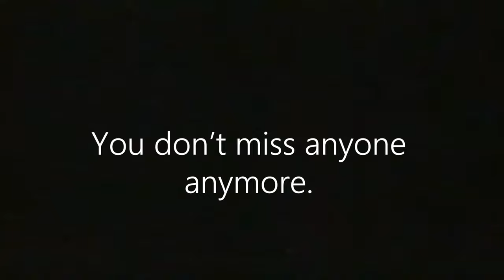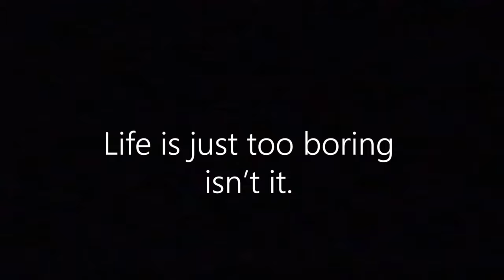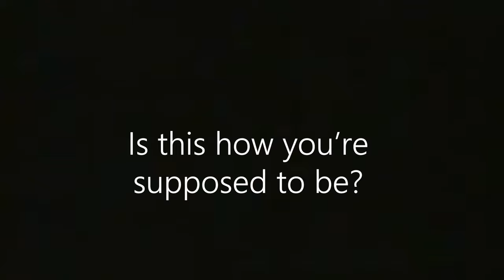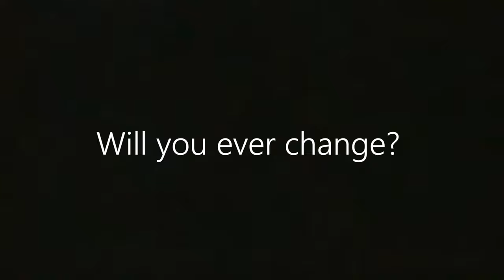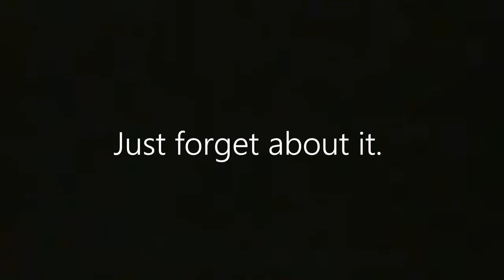Why you aren't Happy anymore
Thank you for your time. Next time, keep it. You deserve it.
If you feel lonely, talk to someone, start here in the comments if you want.

There's always more...

U29tZXRoaW5nIHRoYXQgY29ubmVjdHMgZXZlcnlvbmU=

Psychological horror. Lonliness Simulator. Deep dive into you. psychological deep dive. psychological  story. The human experience. Pschological art. Horror